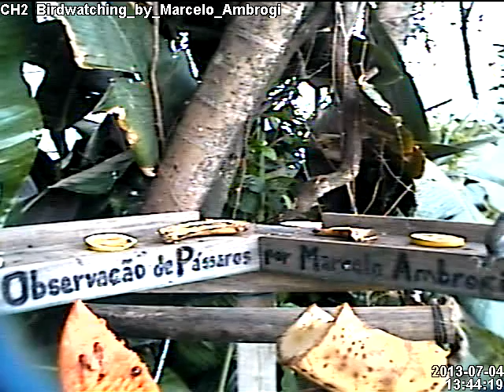Belas Saíras, Sanhaço, Cais cais verdadeiro, Rolinha,Sabiá barranco, Bem te vi, Beija flor tesoura e